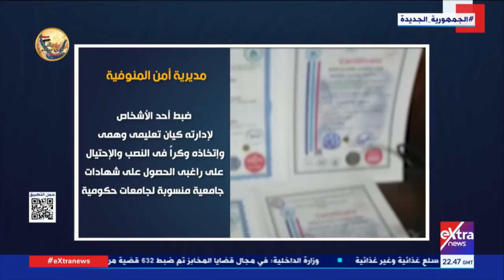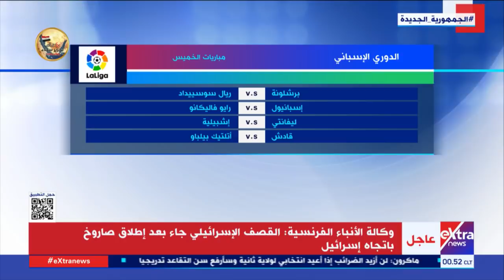غرفة الأخبار| جولة الـ 12 منتصف الليل الإخبارية | كاملة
21 أبريل 2020